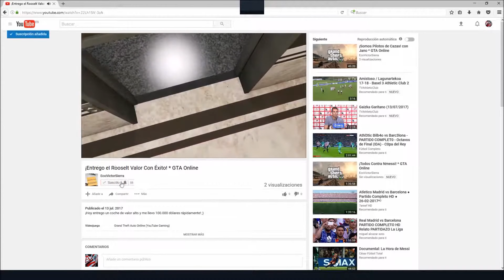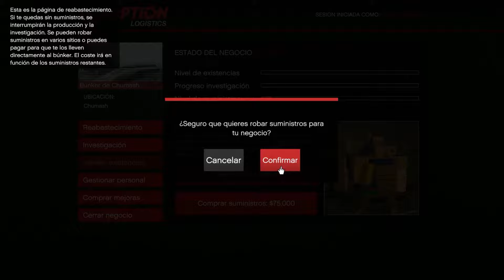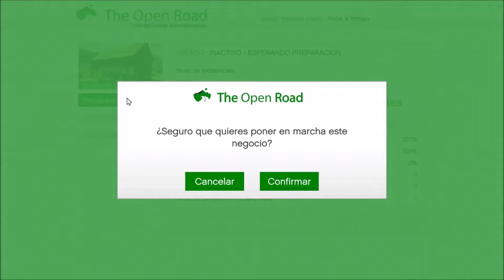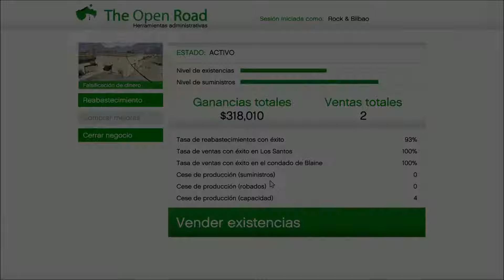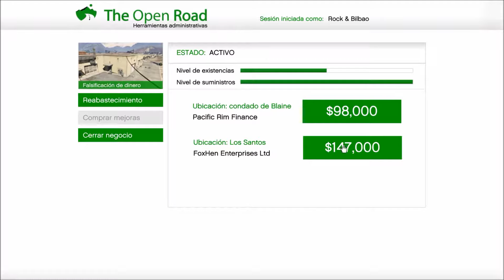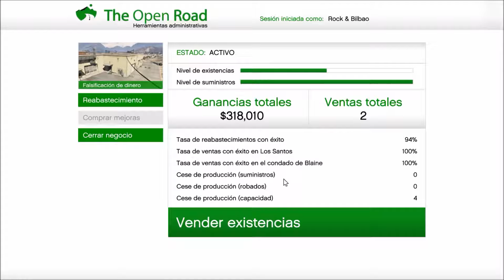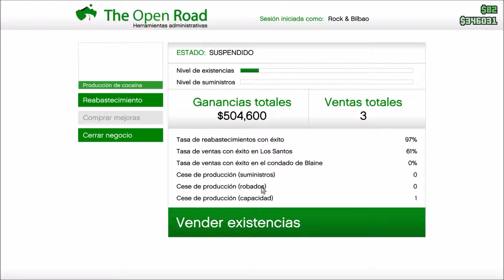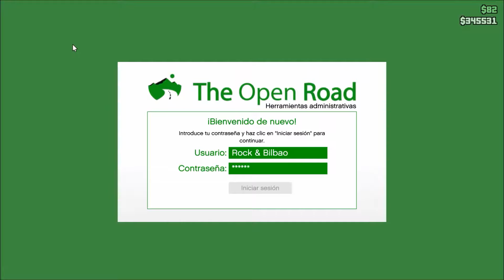¡Suministros Power!(con LordFawkes) * GTA Online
¡Hoy vamos a recoger unos poquitos de suministros!¿os venís? :)